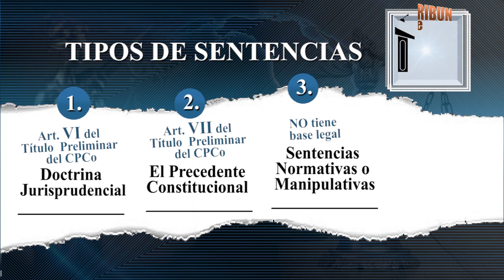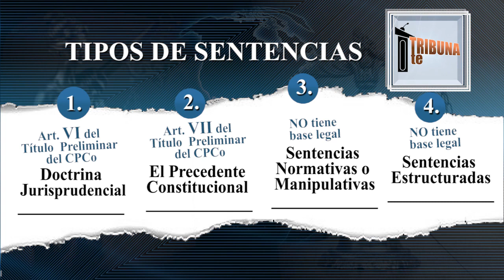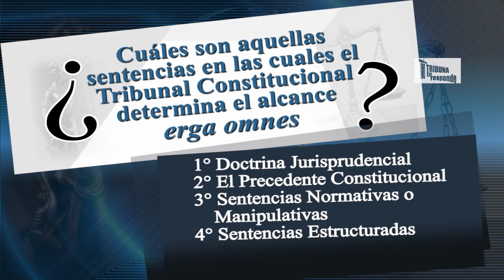¿QUÉ JURISPRUDENCIA DEL TRIBUNAL CONSTITUCIONAL TIENE UN ALCANCE ERGA OMNES? - TTR # 10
La Jurisprudencia Constitucional que emite el supremo intérprete de la Constitución y que tiene alcances erga omnes son:
1. La Doctrina Jurisprudencial
2. El Precedente
3. Las Sentencias Normativas o Manipulativas
4. Las Sentencias Estructuradas